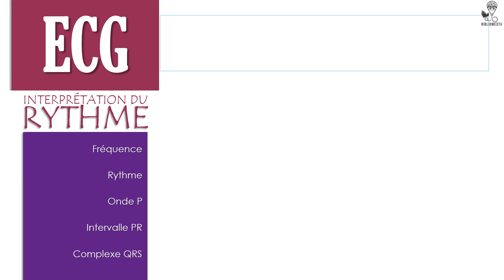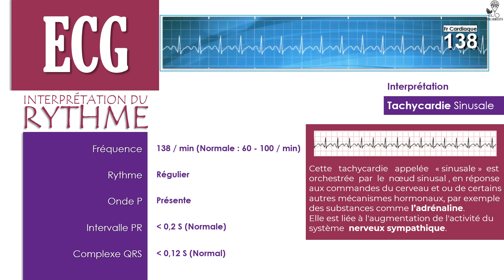Interprétation ECG - Tachycardie Sinusale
La Tachycardie est une accélération du cœur due à une élévation du rythme du centre automatique du cœur, dans laquelle le cœur bat plus de 100 fois par minute. Elle n’est pas due à un problème cardiaque mais à une adaptation du cœur à une circonstance particulière.

Elle s’appelle sinusale car le rythme général des battements du cœur est déterminé par un endroit précis de cet organe appelé le nœud sinusal (zone normalement source d’impulsions électriques régulières et adaptées entraînant les contractions cardiaques). Cette accélération sinusale du cœur peut être normale, comme quand elle est liée à l’effort physique, au manque d’oxygène en altitude, au stress, à la grossesse (le cœur s’accélère naturellement à ce moment de la vie) ou à la prise d’un excitant comme le café.